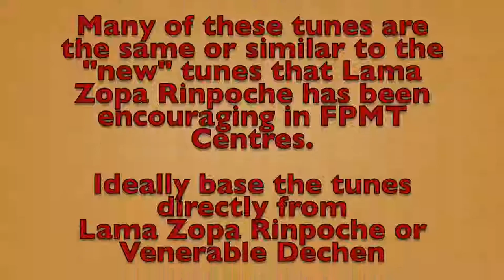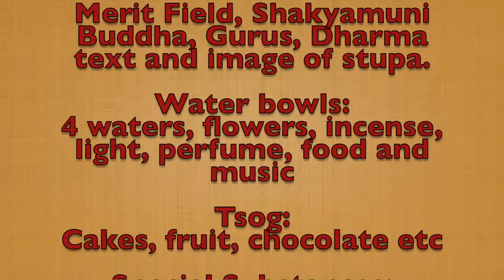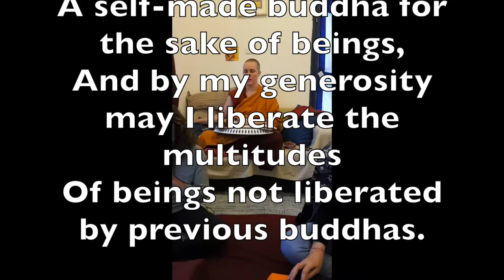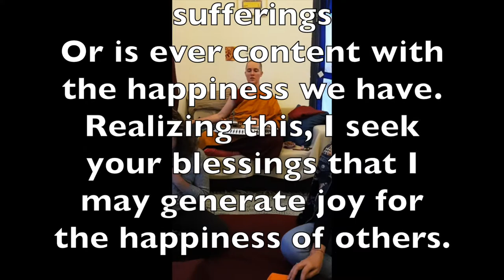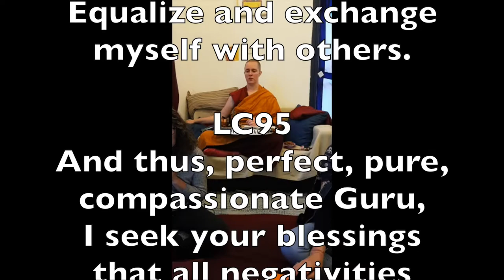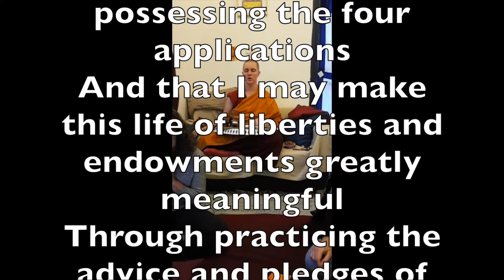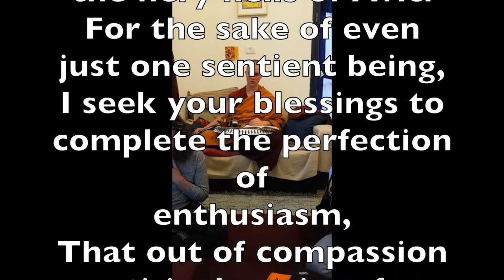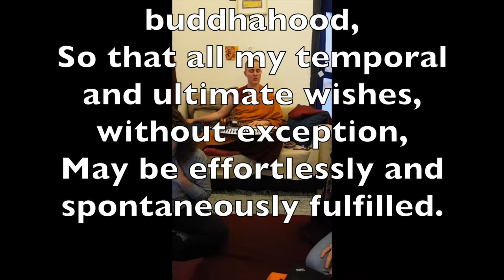Lama Chopa/Guru Puja_with Tsog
Casual group session to learn the basics and the simple version of the tunes. Note: Damaru is held at the side due to Omdze being seated on the couch - normally it is held at the navel during this practice.

Kitten optional :-)